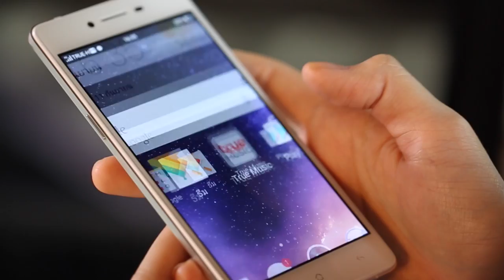The Voice Thailand - Knockout - 15 Nov 2015 - Part 3